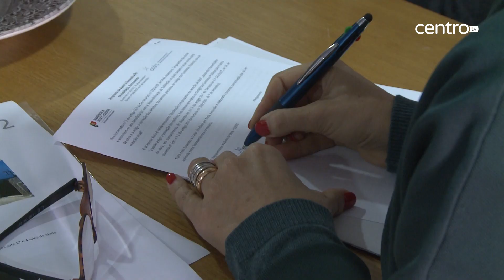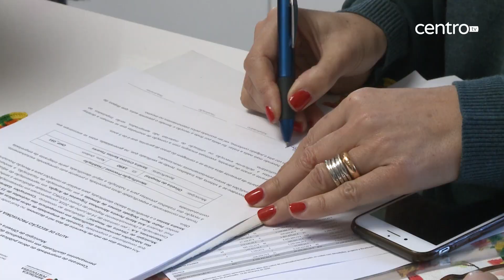CCDR Centro revela que já estão reconstruídas 60 por cento das casas ardidas